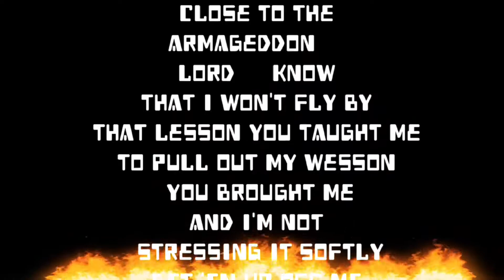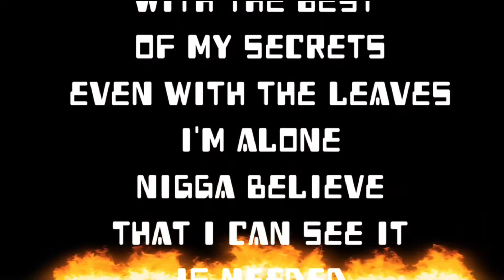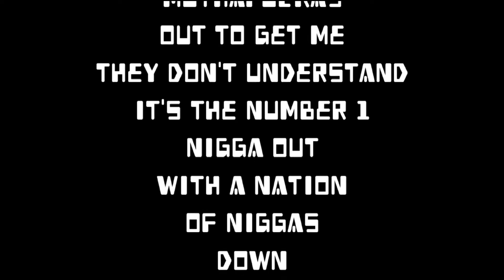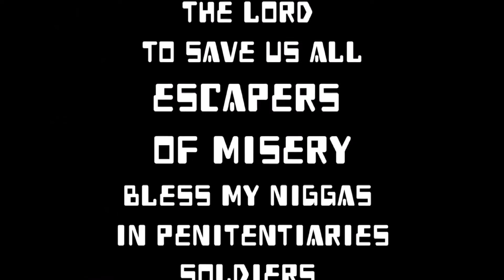THUG LUV LYRICS feat. Tupac Hologram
TUPAC SPITS HIS VERSE FOR THUG LUV!
this was my attempt at editing the Tupac Hologram from Coachella in 2012 into spitting his verse from Thug Luv with Bone Thugs.